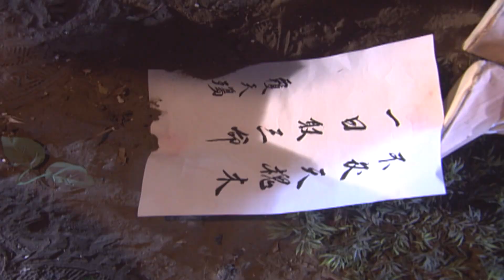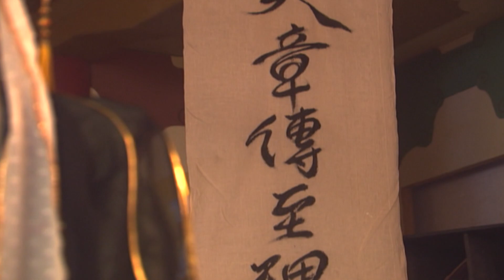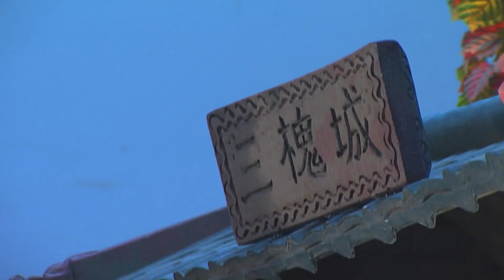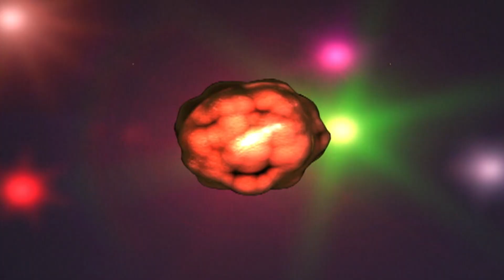[Eng Sub] PILI: Nine Kings 霹靂九皇座 | EP17 | Budaixi | Pili Puppet Drama | Taiwanese Drama